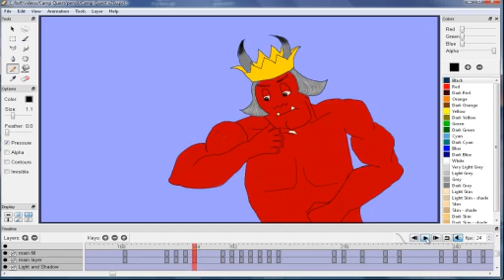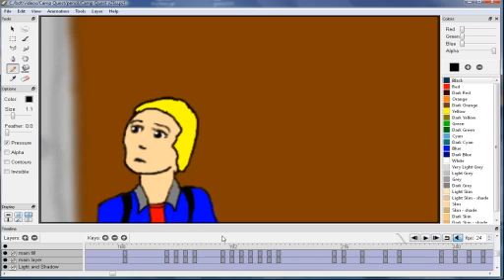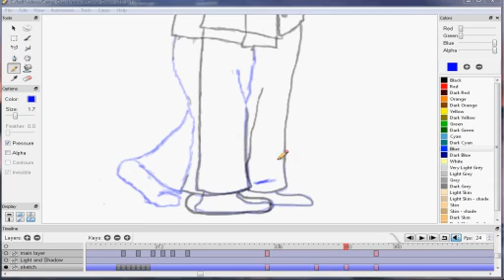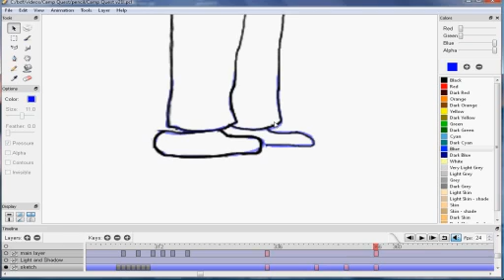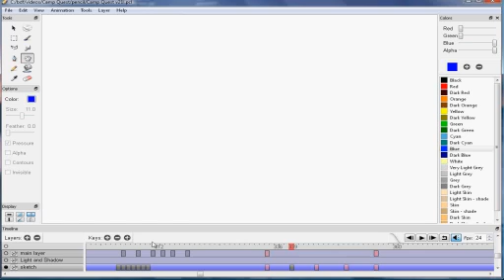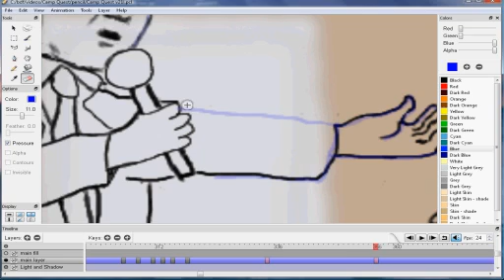Billy and the Devil v8 Update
This week I did a time lapse of some inbetweening.  I give a slow look at this weeks changes and then show them in real time.

In this project I am animating a radio commercial.  I didn't have anything to do with making the commercial.

Music
Revolution void - Factum par fictio